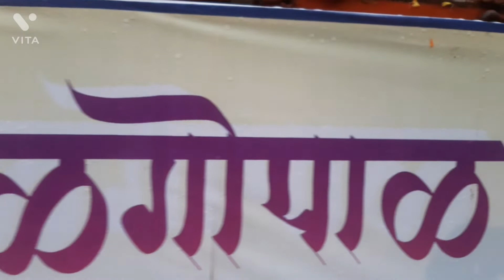Aashirwad Cha Raja Visarjan